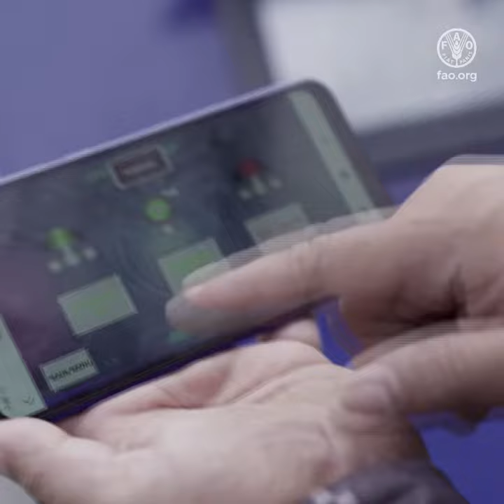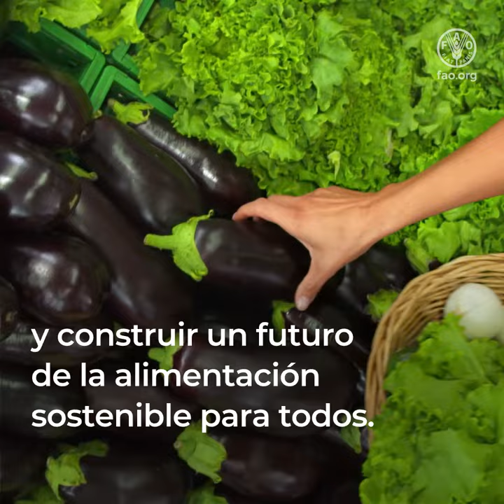Cómo la ciencia, la tecnología y la innovación ayudan a transformar los sistemas agroalimentarios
Se estima que para 2050 la población mundial superará los 9 000 millones.
Necesitamos producir suficiente comida para alimentar de forma equitativa a esa población en aumento.
Dado que la tierra cultivable productiva y los recursos de agua dulce
son muy limitados en muchas partes del mundo
y debido a las prácticas agrícolas insostenibles y al cambio climático,
es imperativo transformar nuestros sistemas agroalimentarios
para hacerlos más sostenibles.
4 formas en que
la ciencia
la tecnología
y la innovación
pueden ayudar a transformar los sistemas agroalimentarios
1. Mejorando el acceso a los servicios a través de Internet y de aplicaciones digitales
Gracias a la reducción de la brecha digital y a la difusión de las tecnologías digitales,
los agricultores pueden utilizar dispositivos móviles para acceder a información sobre los mercados,
datos meteorológicos o para conectarse con compradores.
2. Mejorando las cadenas de valor
La Plataforma de conocimientos sobre las cadenas de valor alimentarias sostenibles de la FAO

contempla las cadenas de valor en su integridad y conecta a los productores con los consumidores.
Esta herramienta también ayuda a actores clave en la cadena de valor
a localizar áreas de rendimiento insuficiente y a intervenir en consecuencia.
3. Utilizando la innovación con el fin de reclamar espacios infrautilizados para la agricultura urbana
A través de su Iniciativa ciudades verdes, la FAO ayuda a los tomadores de decisiones
a hacer progresar la agricultura urbana
y a garantizar que todas las personas tengan a su alcance tecnologías adecuadas.
4. A través del desarrollo de vacunas veterinarias irradiadas
La tecnología de la irradiación permite el desarrollo de vacunas veterinarias seguras,
lo que ayuda a su vez a impulsar el sector pecuario
en países donde las enfermedades suponen un obstáculo para la producción sostenible.
Aprovechando la ciencia, la tecnología y la innovación,
podemos transformar nuestros sistemas agroalimentarios
y construir un futuro de la  alimentaciónsostenible para todos.